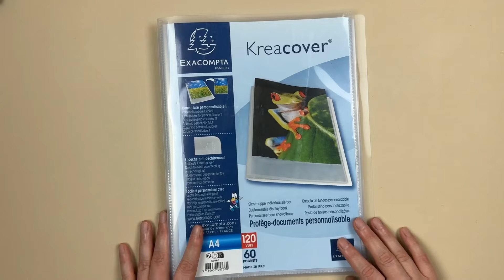Amazon Haul || Bastel Haul || August 2024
Hallöchen zusammen,
ein kleiner Haul für zwischen durch ^^
Hier findest du mich auch:
* Kasten für Distress Farben
* Reißverschluss Tasche
* LP Hüllen
* Dymo Prägegerät
* DYMO Prägeband
* Tooli-Art Stifte
* Wolken Messerchen